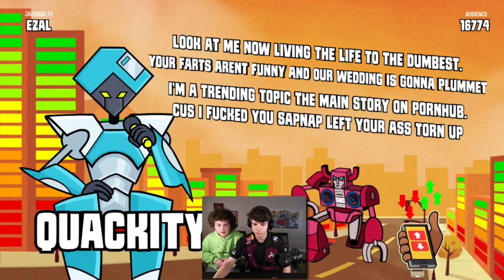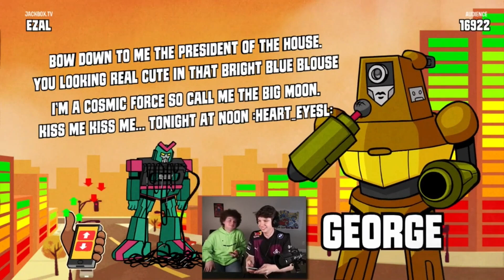Dream team Rap Battle on Jackbox Ft. Karl, Dream, Sapnap, George, Quackity